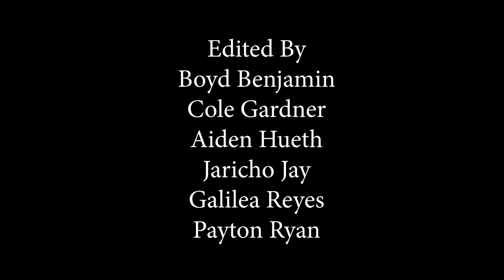Foundation Grant - North Middle School Archery Program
Enhancing education at North Middle School through archery.